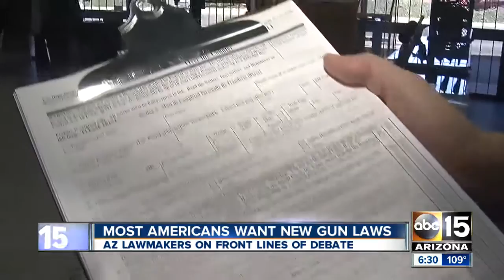Arizona lawmakers on front lines of debate over gun laws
Arizona lawmakers pushing for new gun laws